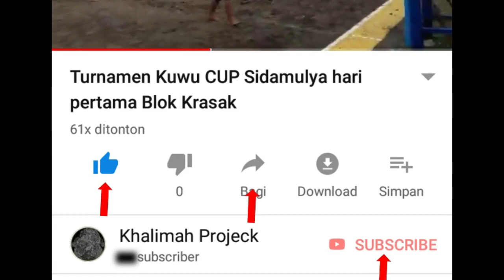KUWU CUP Sidamulya TARKAM Kacep vs Ipik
Untuk kalian yg belum menyaksikan Kacep vs Ipik di Turnamen KUWU CUP Sidamulya